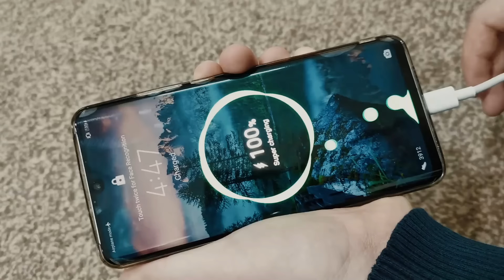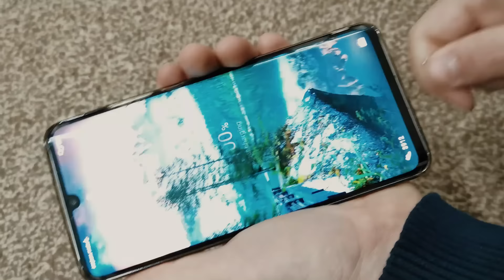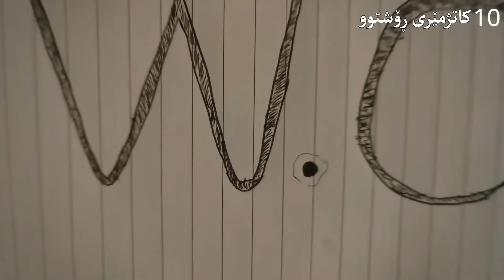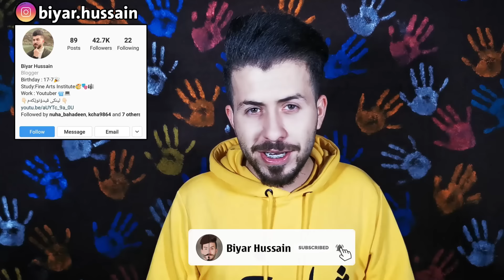قورسترین چاڵەنجی پۆبجی 24 سەعات یاریمان کرد! Kurdish pubg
ئەم ڤیدۆیە تەنها بۆ بەرچاوڕونێ ئێوەیە دەنا من گەیمەری زۆر خراپ و زۆر نوبن 😅